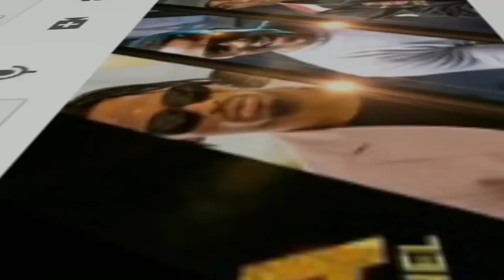Kimeumana! DIAMOND na ZUCHU wameachana? ZUCHU adai amerudi kuwa single tena,achukizwa na penzi lake